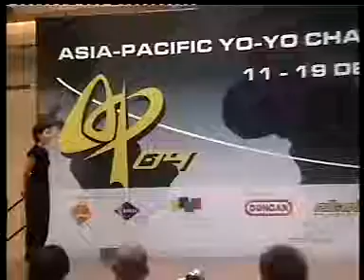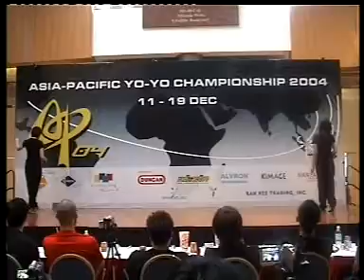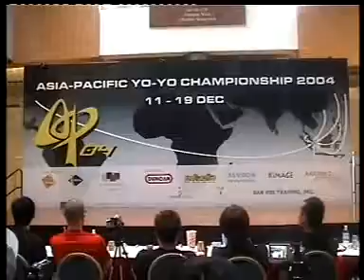AP04 ap AG